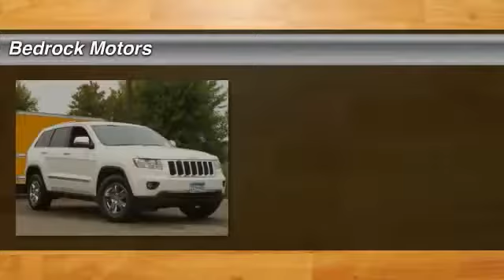2011 Jeep Grand Cherokee Laredo Rogers, Blaine, Minneapolis, St Paul, MN 6793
2011 Jeep Grand Cherokee Laredo

Bedrock Motors
13830 Northdale Blvd.

GREAT VEHICLES AT GREAT PRICES AT A GREAT LOCATION. 13830 NORTHDALE BOULEVARD, ROGERS MN 55378ACCIDENT FREE AUTOCHECK REPORT